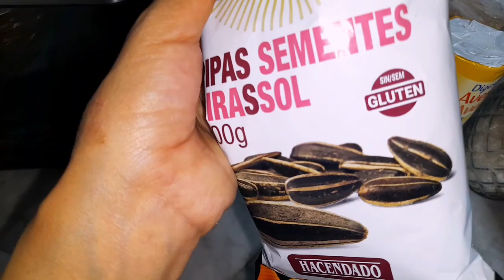فطور ليلة القدر عواشركم مبروكه🥰 دجاج بلدي محمر مع سفه السميد / سيجار بالبطاطا والفرماج في الفرن 😋